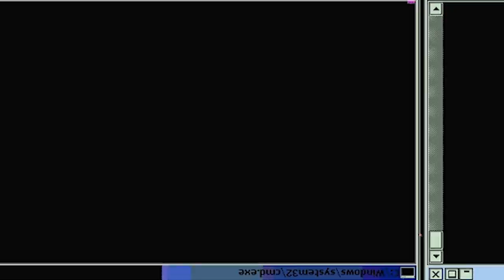PUT YAMAGUCHI IN THE GAME COACH! | Haikyu Season 2 Episode 21 | Reaction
Karasuno is facing a completely different Seijoh now that they've called in Kyotani. Karasuno can't seem to gt their rhythm together, meanwhile, Seijoh seems to pick themselves back up. When the flow of the game seems like it's going to change drastically, Karasuno...

-Double Dragon